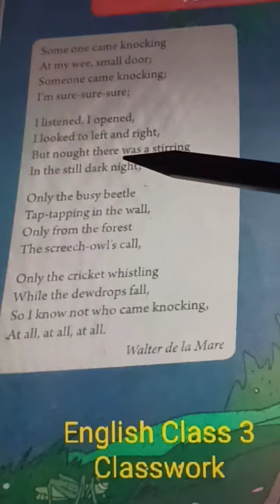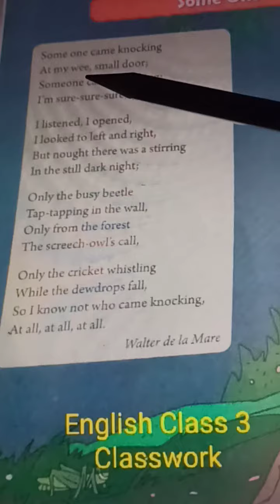Classwork, English, Class 3, Date 10/06/2021, Chapter- Some One